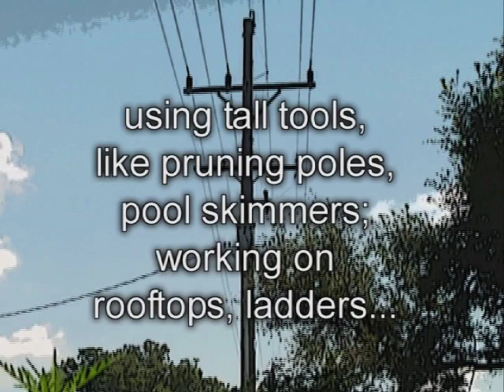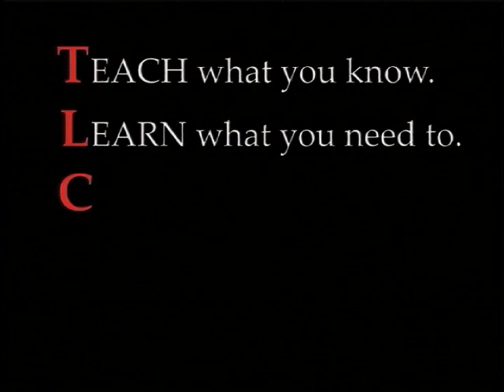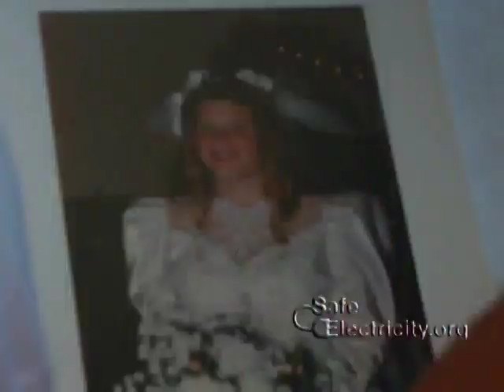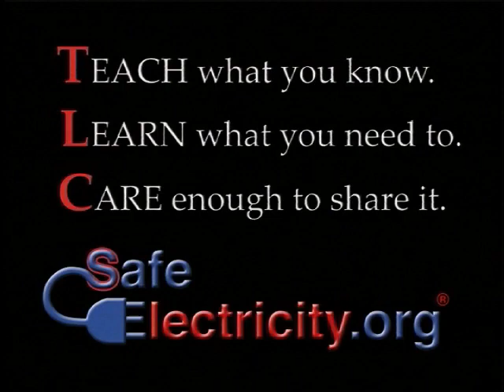Shawn Miller's Story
This video is made possible by members of EEC-Safe Electricity. We appreciate their support in enhancing safety awareness and making this copyrighted video viewable to individuals visiting Safe Electricity’s YouTube channel. For non-members interested in using this video, please contact .